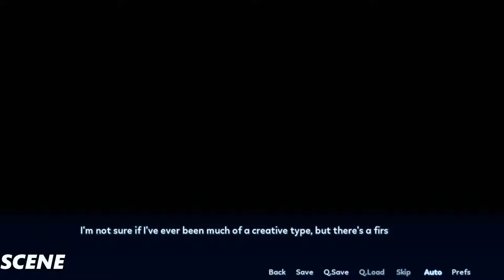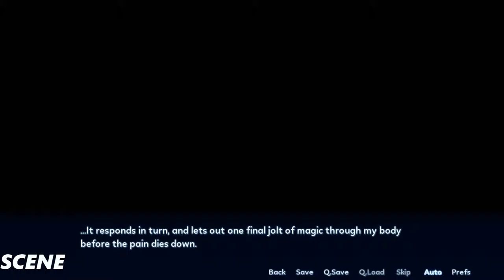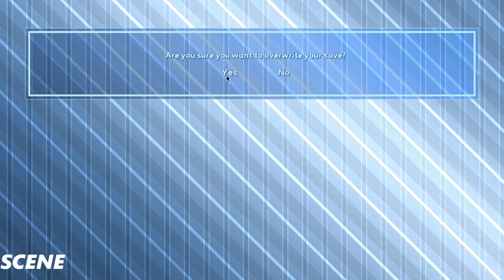Sakura Angels Part 24 Gameplay/Playthrough (1080p HD PC)